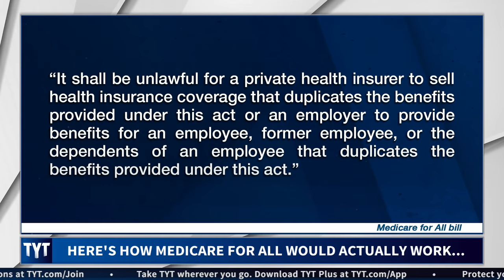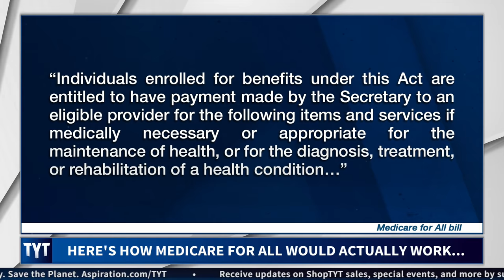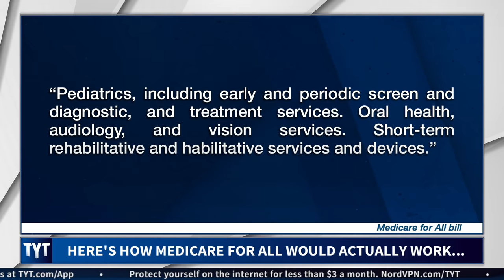DEBUNKING John Delaney On The View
John Delaney went on The View and continued spreading misinformation about Medicare-for-all. Cenk Uygur, Ana Kasparian, and John Fugelsang, hosts of The Young Turks, break it down. MORE TYT

“Former Rep. John Delaney on ABC's "The View" on Thursday weighed in on ABC News Chief Anchor George Stephanopoulos' exclusive interview in the Oval Office with President Donald Trump saying the president's response was "unpatriotic".

On Wednesday, Stephanopoulos asked whether Trump's campaign would accept damaging information against his 2020 rivals during the upcoming presidential race from foreigners – such as China or Russia – or hand it over the FBI. Trump said, "I think maybe you do both."

"It's un-American. I mean that's a really simple way of thinking about it. It's un-American," Delaney said. "It's unpatriotic. "I think it's against the law, but putting aside the law for a second, it's completely un-American."

Hosts: Cenk Uygur, Ana Kasparian, John Fugelsang

Cast: Cenk Uygur, Ana Kasparian, John Fugelsang